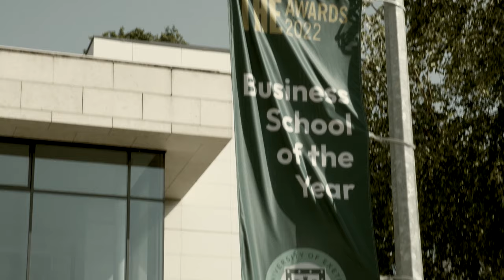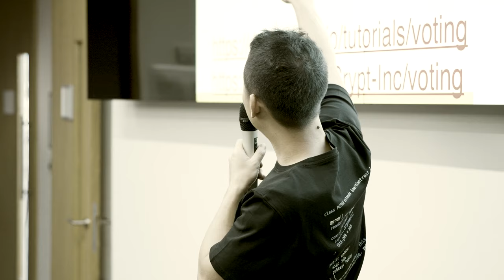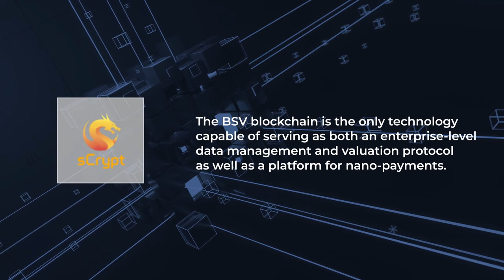sCrypt wants to bring hackathon initiative to more people | Xiaohui Liu, Jack Rogers | CG Backstage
Xiaohui Liu and the sCrypt team delivered a bootcamp for Exeter students on how to utilize sCrypt tools to code smart contracts using the BSV blockchain protocol. In this interview with CGBackstage, Liu explains how they’re working with Professor Jack Roger, the forward-thinking MSc Fintech Program Director at Exeter who understands the unique potential of BSVblockchain, for the sCrypt hackathon initiative.